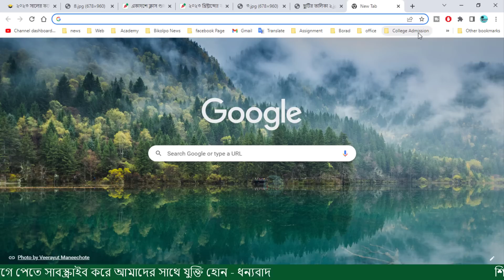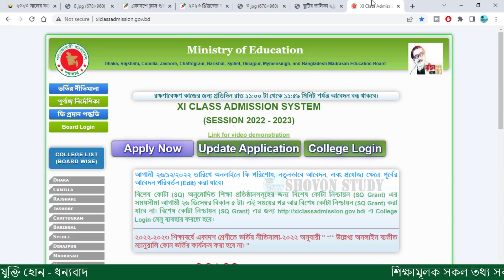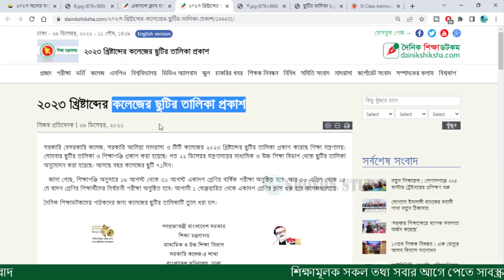একাদশ শ্রেণী ২০২৩ বার্ষিক পরীক্ষা কবে ? এইচএসসি ২০২৪ কবে ? কত মাস সময় থাকবে | HSC Exam 2024 News